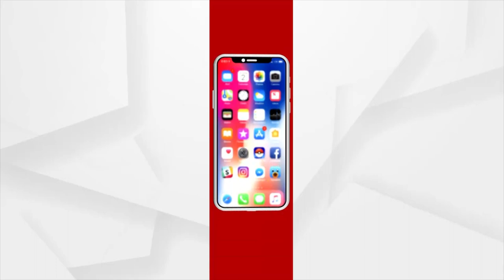ଉପାନ୍ତରେ ଜଳ କଷ୍ଟ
ଉପାନ୍ତ ମାଲକାନଗିରି ଜିଲ୍ଲା ମାଥିଲି ବ୍ଲକ ଉଦୁଲିବେଡା ପଂଚାୟତ ସିଂଗୁଡା ଗ୍ରାମରେ 45 ରୁ ଉର୍ଦ୍ଧ୍ବ ପରିବାର ରହୁଥିବା ବେଳେ 200 ରୁ 250 ଲୋକ ବସବାସ କରୁଛନ୍ତି। ଗାଁରେ ମାତ୍ର ତିନୋଟି ନଳକୂପ ଅଛି । ସେଥିରୁ ଗୋଟିଏରେ ପାଣି ବାହାର କରିବାକୁ ଚେଷ୍ଟା କଲେ ବହୁ ସମୟ ପରେ ବାହାରୁଛି ।